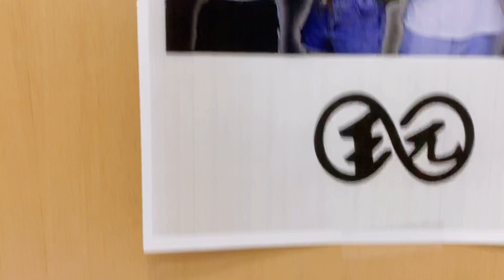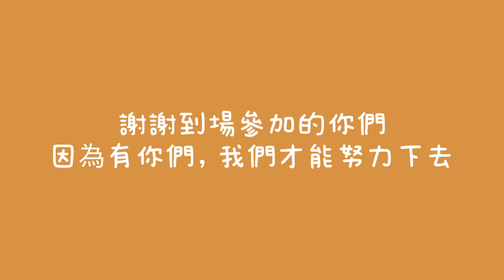Vlog3 見面會初體驗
這是人生中最棒的回憶